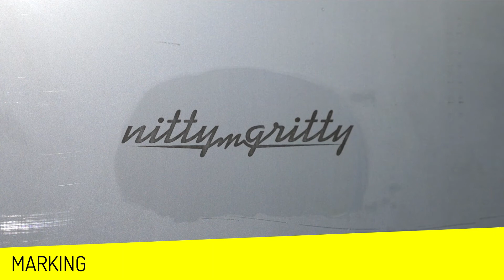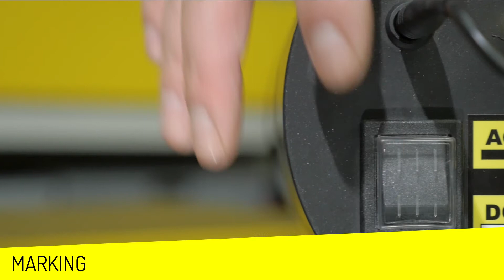Inox Mark 2017 - EN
Inox Mark makes use of an instant electrochemical reaction, which involves lower costs than silk-screening or laser marking, to ensure high definition markings on surfaces such as stainless steel and chrome plastic. Inox Mark offers two types of markings: black and white (localized electric erosion).

The strengths of Inox Mark include: higher mechanical and chemical resistance than laser and silk-screen marking; speed; resistance to corrosion; the marked part becomes more resistant than the basic metal (tests available on request); no heating of the surface; possibility of marking large logos and trademarks on thin surfaces without deformation; quality details comparable to high-definition laser marking; maximum flexibility thanks to two different kinds of screens (all-purpose marking screens and disposable marking screens produced via a printing kit).

The high stability of the markings, combined with the complete absence of solvents, acids or dangerous substances, make the machine suitable for the food, medical and pharmaceutical industries (ionic transfer and ionic release tests available on request).